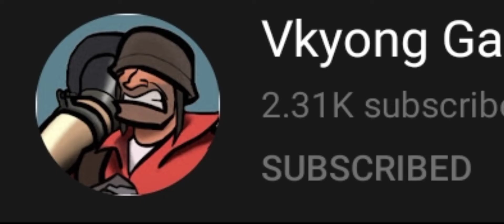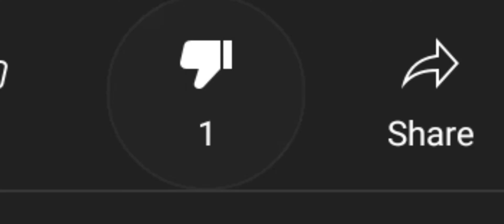why i still love pyro ♥️ [TF2 & TF2MOBILE] - jedfortress gaming